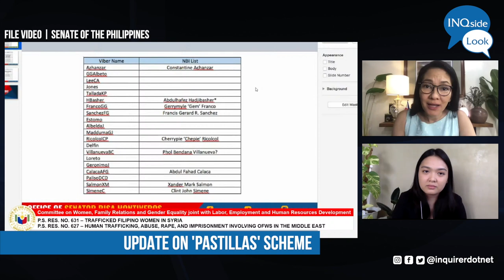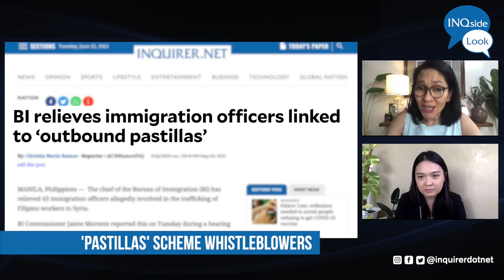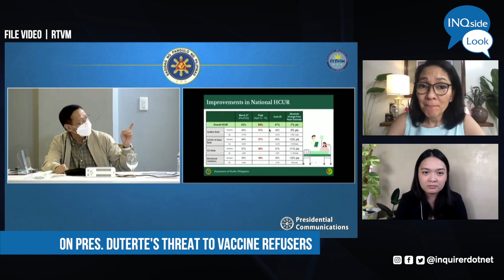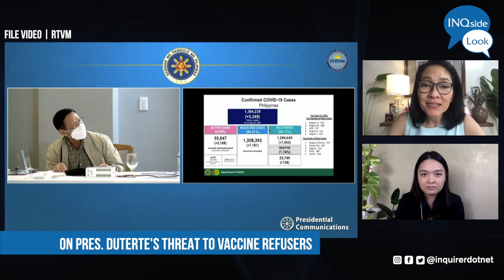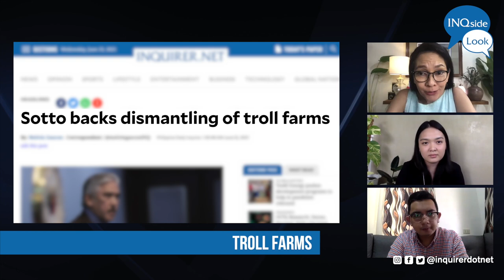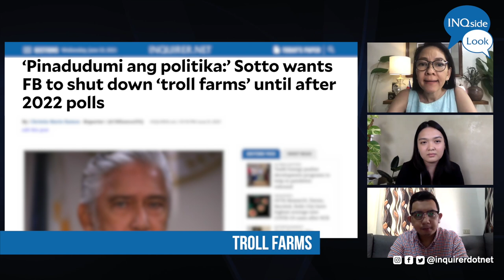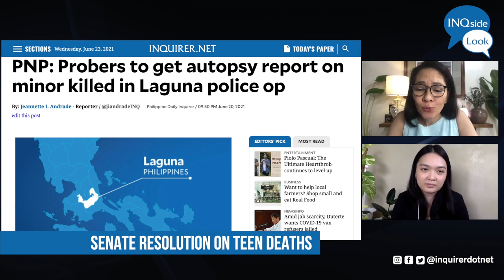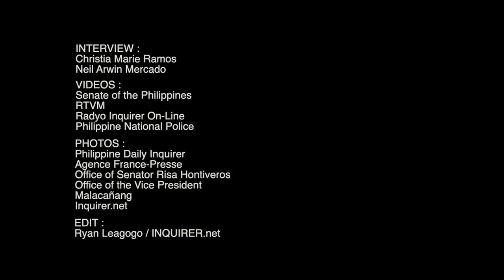INQside Look with Sen. Risa Hontiveros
In this INQside Look episode, Senator Risa Hontiveros discloses her plan for the 2022 polls, why the opposition needs to have a “broader unity,” and how to counter “troll farms” ahead of the elections next year.

She also discusses why threatening COVID-19 vaccine refusers with arrests will not work and how the confusion about the country’s face shield policy is a reflection of the government’s pandemic response.

The senator will also touch on the findings of her Senate committee—which uncovered the controversial “pastillas” scheme last year—or the outbound trafficking of young Filipino women and what legislation can do to stop it.